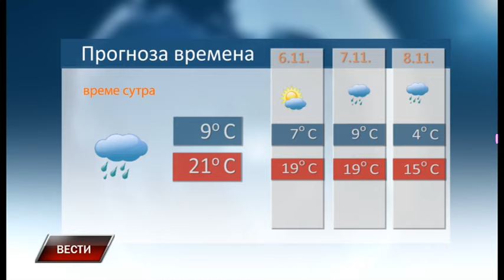Vesti 4 11 2023